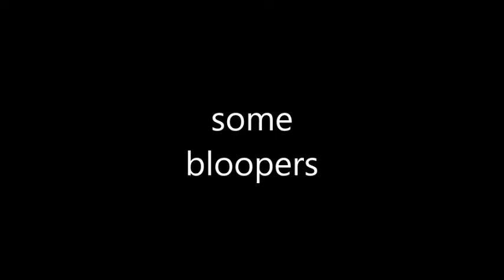humanities project : morality play!!!!